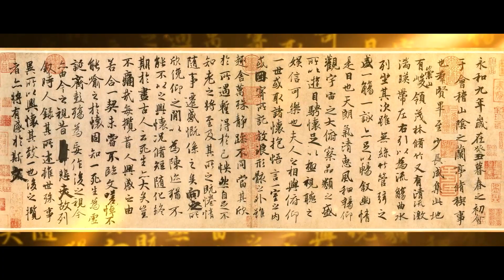用舞蹈解码《兰亭集序》的千古之美！中国首部以书法作品为题材的舞剧《永和九年》概念宣传片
将跃于纸上的文字以肢体运作展现给观众，用舞蹈解码《兰亭集序》的千古之美！国内首部以书法作品为题材的舞剧《永和九年》，带你体验一番美的享受！

The words on the paper will be shown to the audience with dance, decoding the ancient beauty of the Chinese famous poet 「The Orchid Pavilion」!  "永和九年" is the first dance drama based on calligraphy in China. It will bring you the enjoyment of Chinese beauty!